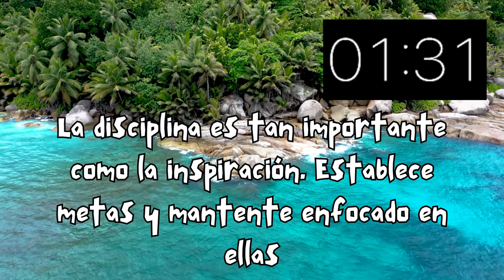🖋️WRITE WITH ME| ESCRIBE CONMIGO| EPS. 25| 🎶WAVES CRASHING SOUNDS| MARYAH WELL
Bienvenidos a un nuevo video 'Write With Me' de 25 minutos!
🎶Deja fluir tu creatividad con el sonido relajante de una chimenea encendida, y una frase motivadora que te hará llegar a tu objetivo. Perfecto para escritores que buscan inspiración y concentración en un ambiente tranquilo.
🖋️Aprovecha este tiempo para avanzar en tus proyectos literarios mientras te sumerges en una atmósfera serena.
No es necesario estar todo el día escribiendo para lograr terminar tu novela o historia, solo necesitas inspiración, motivación e imaginación; el tiempo es relativo.
¡Dale al play y escribe conmigo!"✨

¡Cada martes y viernes un nuevo WRITE WITH ME!